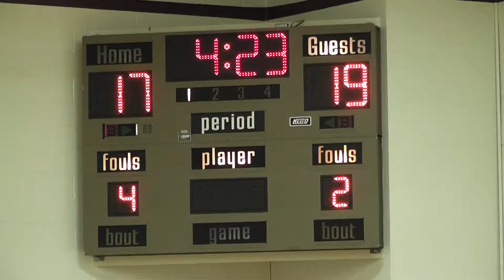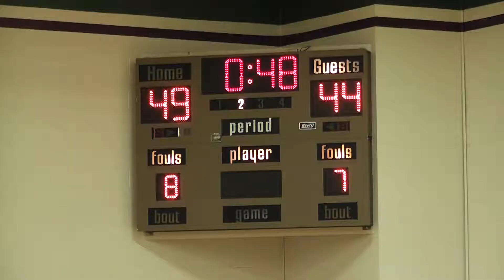2013 02 20 KUA v New Hampton 01